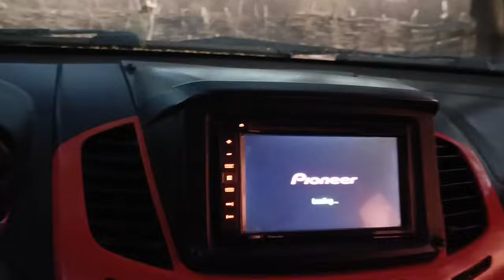O AMANHECER NO SÍTIO MAMOEIRO, VERDEJANTE PERNAMBUCO. SERTÃO POPULAR TERRA NORDESTINA.